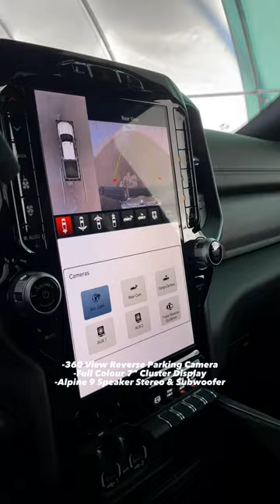AR002 (2024 RAM 2500 LARAMIE)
*AMVIC LICENSED*

2024 DIESEL RAM 2500 LARAMIE ARRIVED AT MVD.

Mountain View Chrysler Dodge Jeep Ram
32580 11 Range Road #43
Olds, AB
T4H 1P6